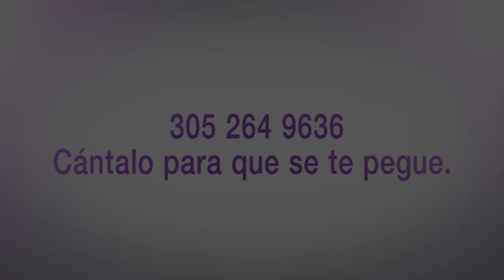Rachel Cruz te invita a My Cosmetic Surgery Miami.